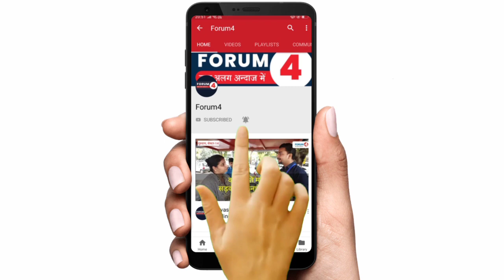Bahadur shah zafar के परपोते ने NRC, CAA पर क्या कहा? | Exclusive | Turkman Gate